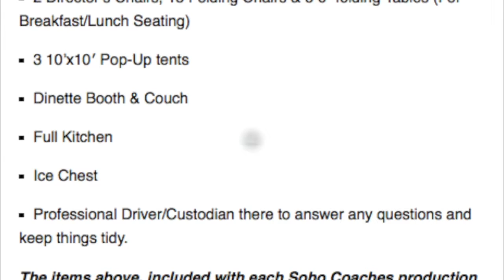STAR TRAILER, MOVIE WAGONS SOHO COACHES of Southern California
Movie Production Vehicles Hollywood // Event Hospitality Coaches
SoHo Coaches is bringing something new to the production vehicle rental world.
Photoshoots, Music Videos, Reality TV, & Weddings... Let's Create.